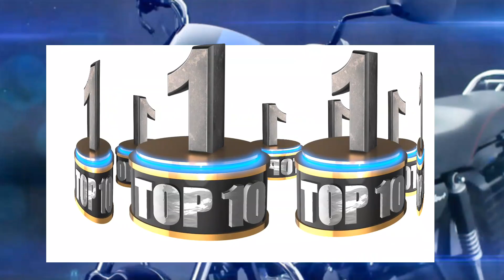Top 10 Selling Bikes in August 2022 !!👌 | Splendor | sp shine | Pulsar | Activa | Jupiter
best selling bikes
top 10 best selling bikes in india 2022
new upcoming bikes in india 2022
top 10 best selling bikes
best selling bikes in india
upcoming bikes in india 2022
top selling bikes
top selling 125cc bikes in india 2022
new bikes in india 2022
top 25 selling cars in august 2022
ev sales in august 2022
top 10 bikes
10 most selling bikes
top selling bikes january 2022
top 10 selling bikes in india 2022
best selling car august 2022

I hope ye video aapko pasand aaya hoga